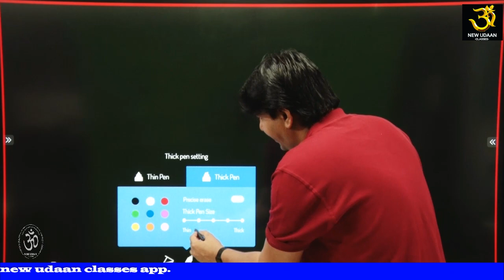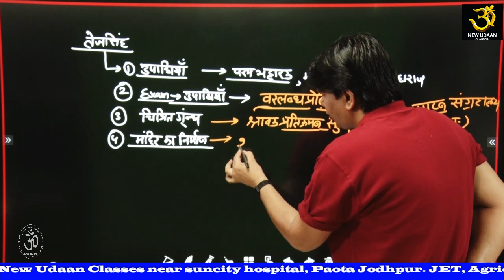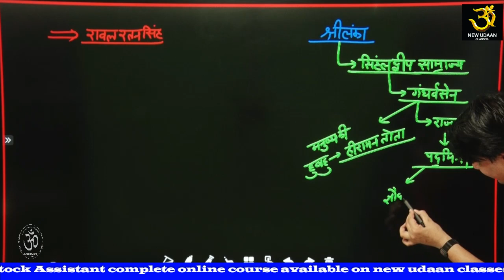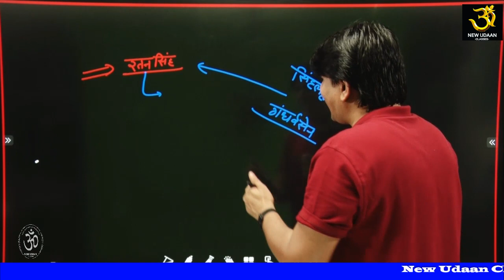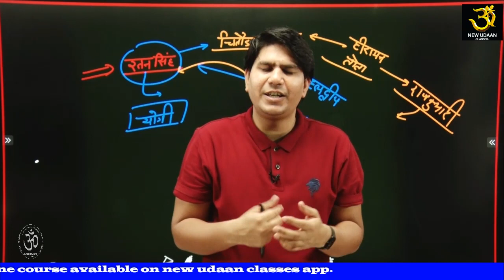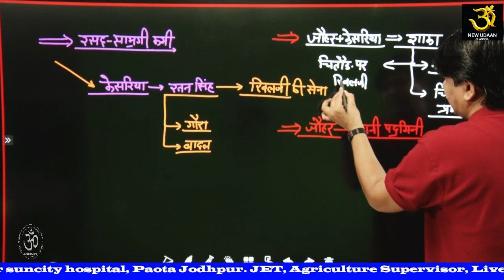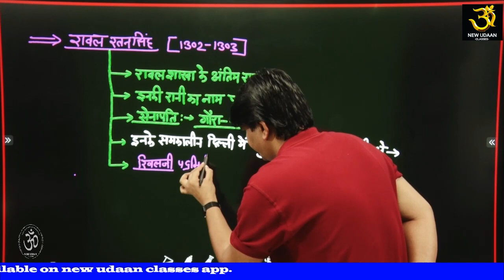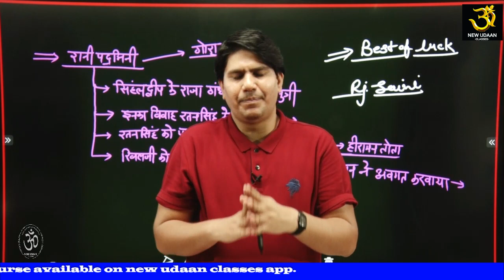रानी पदमावती का इतिहास, By Rajveer Sir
पद्मावती का जन्म कब हुआ था?
रानी पद्मावती कितनी सुंदर थी?
रानी पद्मिनी ने जौहर क्यों किया था?
रानी पद्मावती किसकी पत्नी थी?
रानी पद्मावती की पूरी कहानी
रानी पद्मावती का इतिहास चित्तौड़गढ़
अलाउद्दीन खिलजी और रानी पद्मावती का इतिहास
रानी पद्मावती का जौहर
रानी पद्मावती की कथा
रानी पद्मावती
Helpline Number: 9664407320 ( Call & WhatsApp )
पशुधन_सहायक ऑनलाइन सम्पूर्ण कोर्स मात्र 2500
कृषि_पर्यवेक्षक ऑनलाइन कोर्स मात्र 1800
मेवाड़ राज्य का इतिहास PDF
मेवाड़ का इतिहास
मेवाड़ का शासक कौन था
गुहिल वंश का पहला शासक कौन था
महाराणा प्रताप किस वंश के थे
मेवाड़ के सिसोदिया वंश
गुहिल राजवंश
रानी पद्मावती का महल